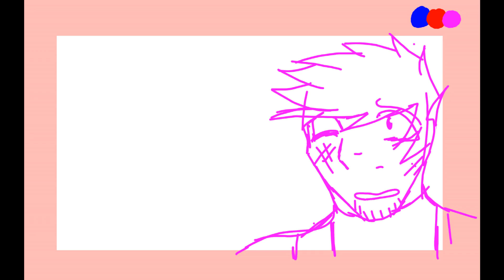Control {Part 13-14} WIP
Please read~!

Finished the wip, so hopefully ill be able to finish the part soon! Im taking a class right now so ive  been a little busy half of the week but i should get it done!

This is just the WIP BTW

The map is still open! go join!

The song is Control by Halsey, I dont take any ownership of it!